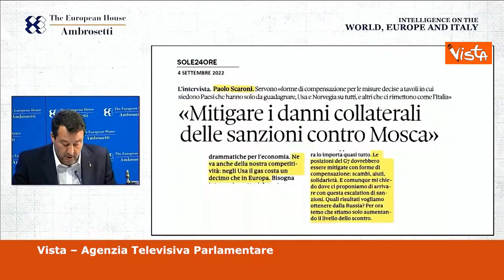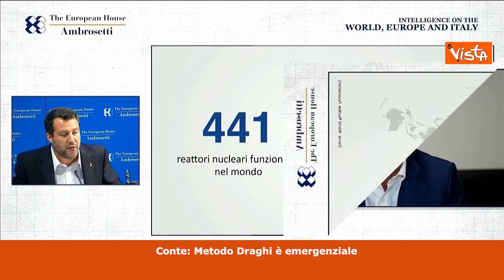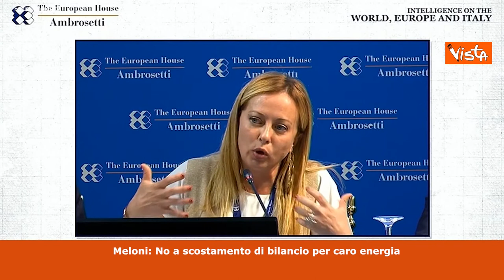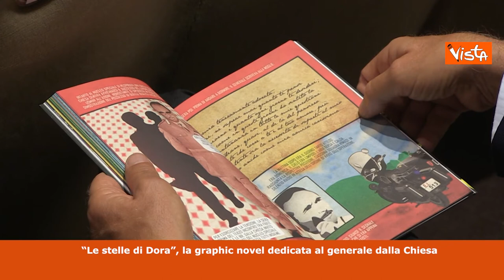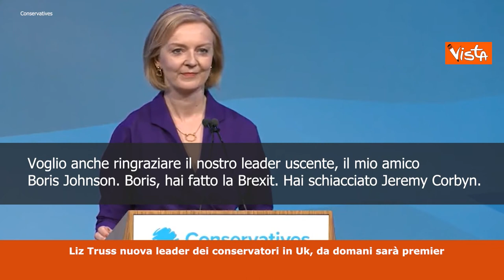Tg Montecitorio HD - la giornata politica del 5 settembre 2022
(Agenzia Vista) Roma, 05 settembre 2022
- Beatificazione PApa Luciani
- Confronto tra candidati al Forum Ambrosetti
- Grafic novel sul Generale dalla Chiesa
- Liz Truss succede a Boris Johnson
Durata 05_19